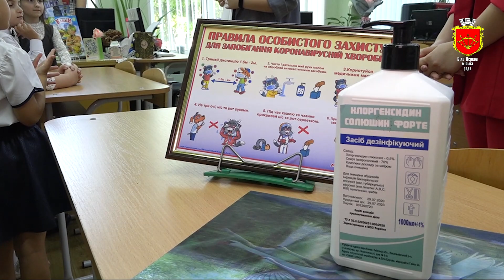Біла Церква святкує День знань в умовах карантину